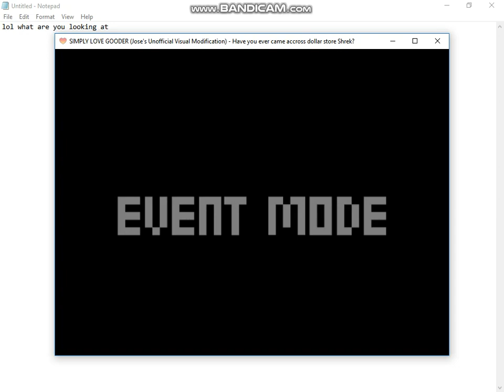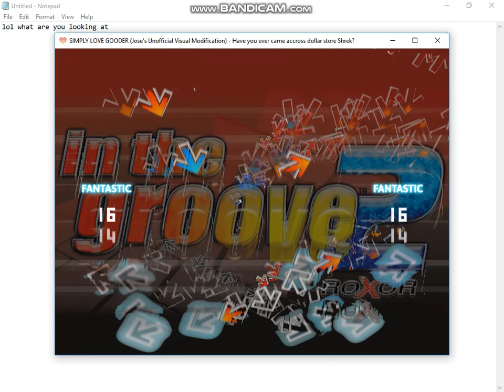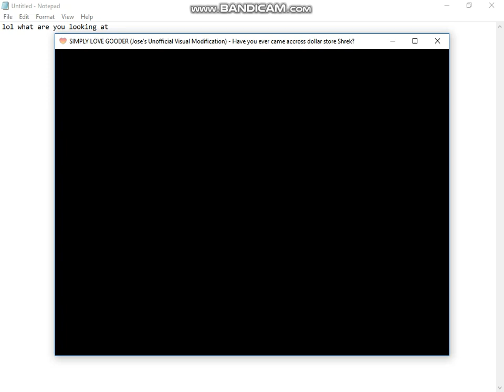[NotITG] Fault by Ky_Dash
Song: Fault
Artist: MYRNE & Grant ft. McCall

Window movements o.o